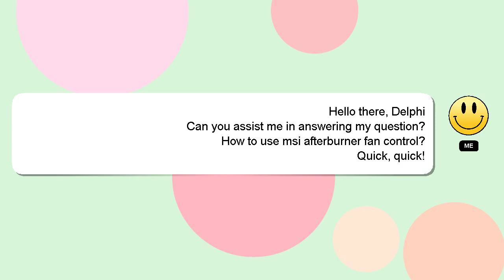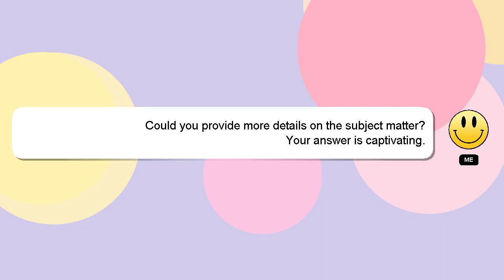How to use msi afterburner fan control?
A little intro about me, Howdy, my name's Delphi. I help you answer your questions. - How to use msi afterburner fan control?

Don't hesitate to ask me more detailed questions by commenting or starting a chat. Your answer will be recognized and appreciated with a 'heart' from me.

*2 What we are experimenting :*